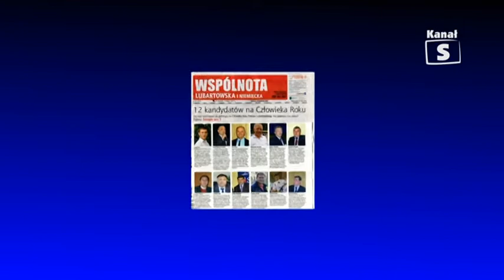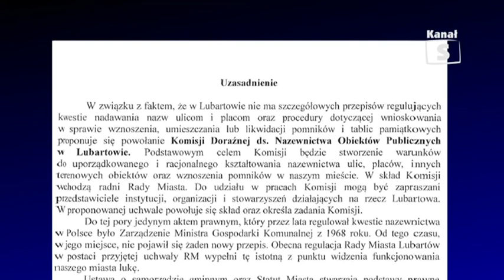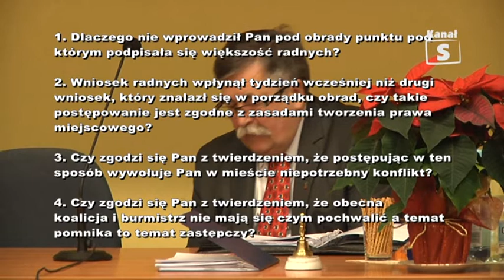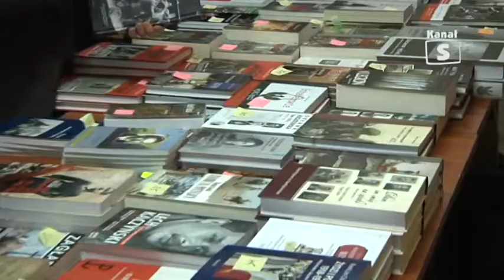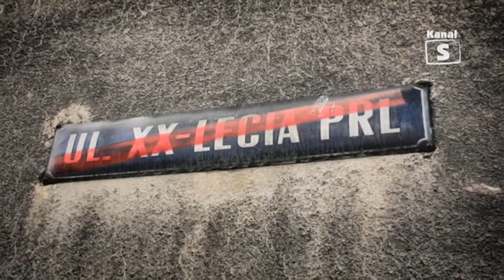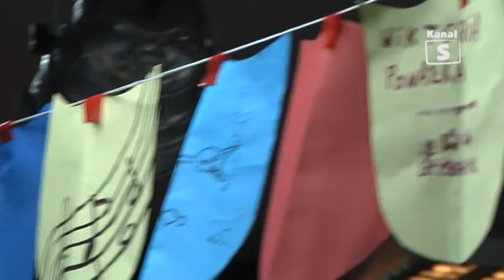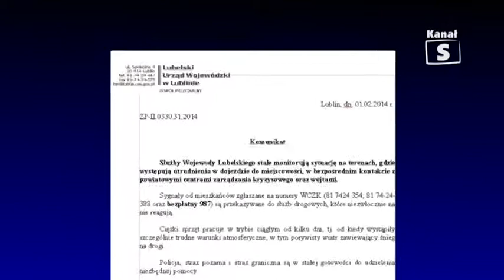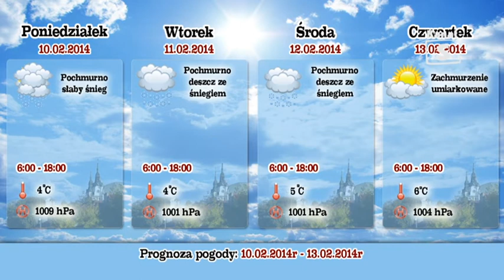Informacje, KanalS, edycja 176- 07.02.2014